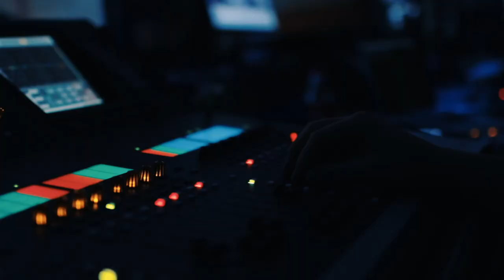Александр Черныхов (КРОК): «В эпоху "удалёнки" спрос на сервисный SOC увеличился» | BIS TV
Что делать в первую очередь, если киберпреступники уже пробили защиту, и какой формат центров мониторинга сейчас наиболее востребован — узнайте в интервью с экспертом крупного ИТ-интегратора на SOC-Форуме Live.

Ведущий эксперт информационной безопасности КРОК Александр Черныхов выступил с докладом на сессии SOC-Форума Live, посвящённой технологиям SOC. За кулисами телестудии эксперт сообщил, что за минувший год массовой «удалённой» работы, когда цифровой периметр компаний стал крайне «размытым», более популярной у заказчиков стала сервисная модель SOC — провайдер услуг предоставляет клиентам как инфраструктуру, так и услуги квалифицированных ИБ-специалистов. Продолжая тему своего выступления, Александр Чернышов дал основные советы по тому, как нужно действовать при обнаружении «успешной» кибератаки на компанию для минимизации ущерба. Также эксперт рассказал, какие инструменты использовала сама компания КРОК, когда потребовалось срочно и «безопасно» отправить сотрудников на «домашний» режим работы. Интервью провёл эксперт-корреспондент SOC-Форума Live Павел Луцик.

Полную запись сессии SOC-Форума Live, на которой Александр Черныхов представил доклад, вы можете посмотреть по ссылке